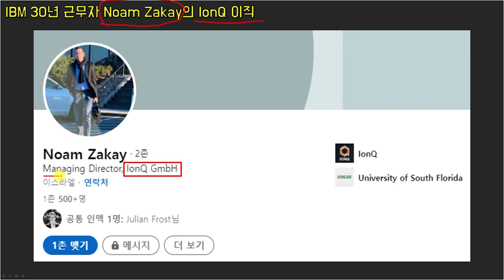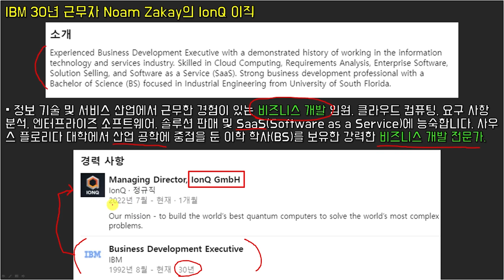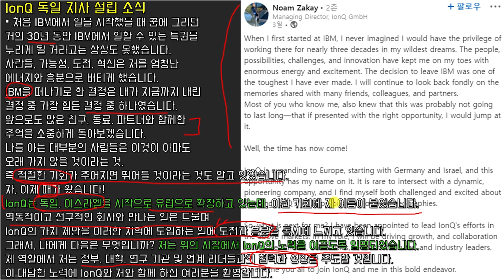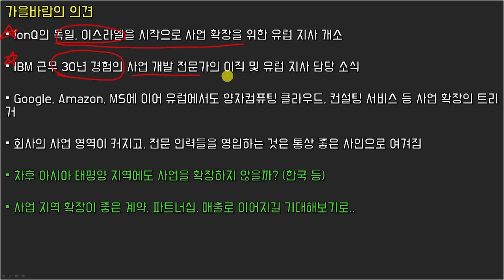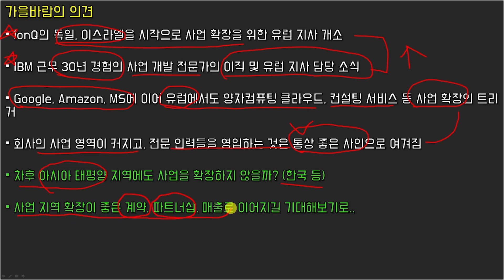IonQ 아이온큐의 유럽지사 오픈 소식 (feat. IBM 30년차 베테랑 사업개발 전문가의 이직)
-가을바람월드 '유튜브 멤버십' 가입으로 후원해주세요! ^^

00:00 오프닝
00:22 IBM 30년 근무자 Noam Zakay의 IonQ 이직
01:28 IonQ GmbH?
01:56 IonQ 독일 지사 설립 소식
04:41 가을바람의 의견
05:48 마무리

구독🔔과 좋아요👍 꼭 부탁드려요~💕
'구독'과 '좋아요', '알람설정', '댓글', '멤버십 가입'은 제게 큰 힘이 됩니다 ^^